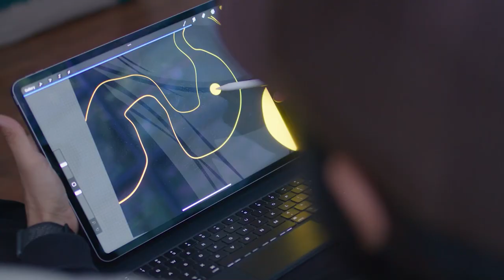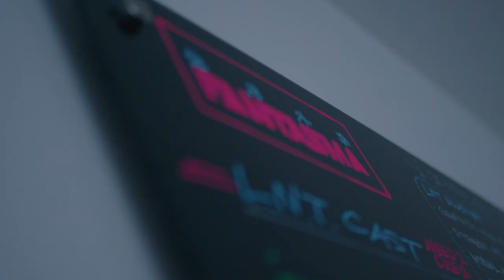Maven Genetics | James Haunt x Artist Series 001 Collaboration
Take a behind-the-scenes look into the world of James Haunt, the first featured artist from our Artist Series Collection.

Have you tried Fantasma yet?